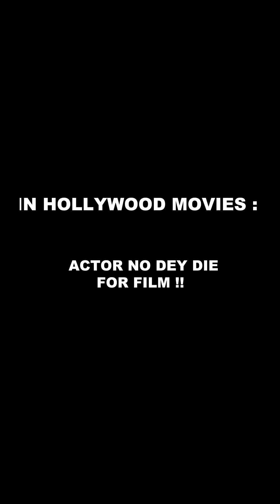Nigerian actor no dey die | Og Tega